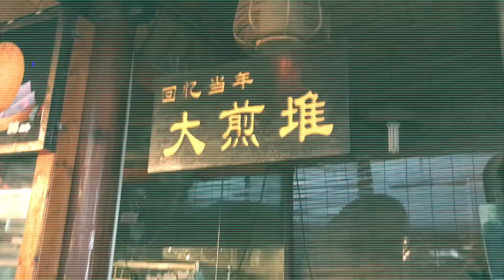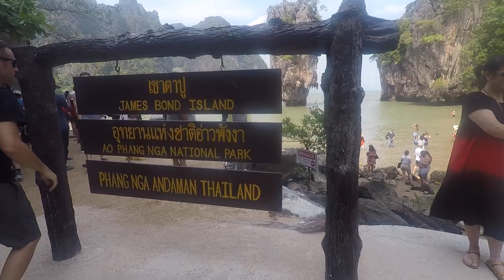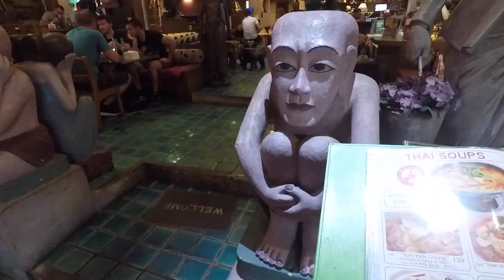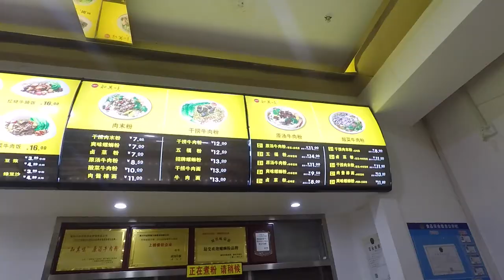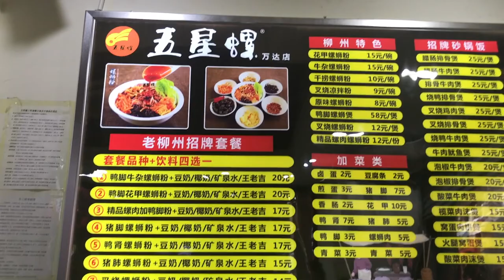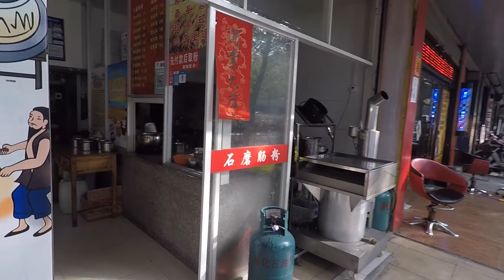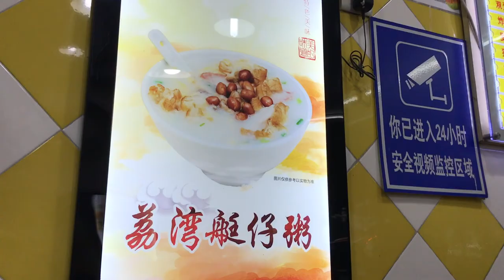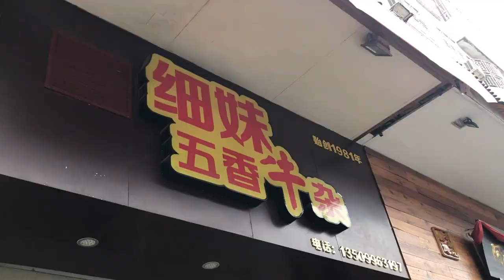2018春节回国VLOG |THAILAND泰国|BANGKOK曼谷|普吉岛PHUKET|在柳州吃螺蛳粉|昆明|广州|顺德|珠海|出国后第一次回国过春节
回国VLOG第一部分
去到的地方：
香港
澳门
普吉
曼谷
珠海
广州
柳州
昆明
（还去了日本会在下一个视频里）

如果你看到这
就点个赞吧👍
下期见🙂